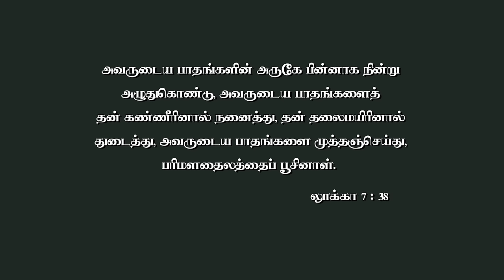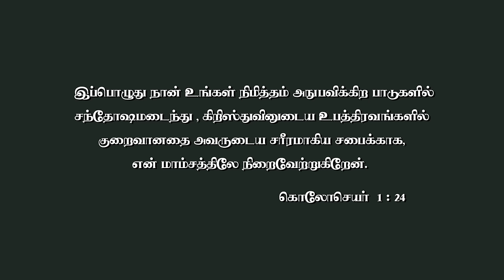அழாதே! உன் துக்கநாட்கள் முடிந்து போகும் | Dr. D.G.S. Dhinakaran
உங்கள் கண்களிலிருந்து வடியும் ஒரு சொட்டு கண்ணீர் கூட வீணாய்ப்போவதில்லை. உங்கள் அழுகுரலை தேவன் கேட்டுக்கொண்டு இருக்கிறார். உங்கள் கண்ணீரை ஆனந்தக்களிப்பாக தேவன் மாற்றும் நாட்கள் வந்துவிட்டது! கவலையை மறந்து தேவனை துதிக்கத் தொடங்குங்கள்!